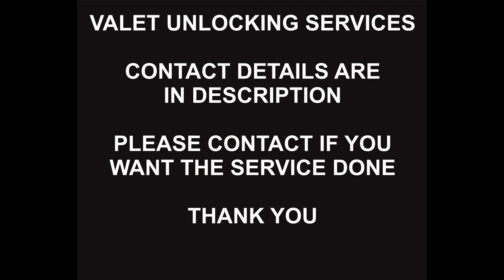Straight Talk USA Unlock Code Service, Motorola, Nokia, LG, Blu, TCL, HTC, ZTE